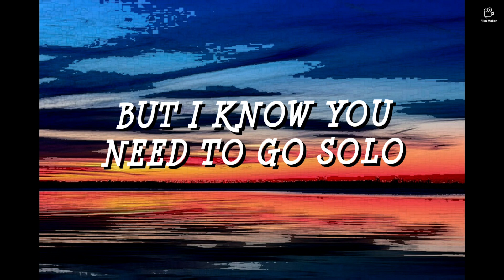Daniel Gizmos song To Regina Ginera (Regina leaving the Spy Ninjas) (lyrics)